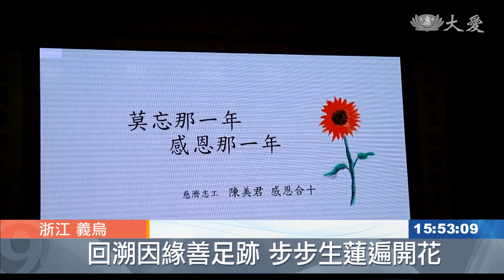有志一同 ！養生烏米粽以誠款待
浙江義烏共修處志工研習，義烏慈濟人為歡迎法親們回家，特地準備了道地的餐點「烏米粽」。

為了製作烏米粽，義烏慈濟志工特地出城採烏梅枝葉，離市區有十多公里遠，還要走上山。

慈濟志工 龔秋仙：「這個葉子摘去包粽子、燒飯都可以，對身體好，是一種純天然的。」

摘採回來的葉子，做成汁液，白米經過一天一夜的浸泡，就成了烏米，相較其它糯米，較不傷胃，如此用心費力，就為了特地來參加共修活動的法親們。

慈濟志工 龔秋仙：「因為家人回家，一年才回家幾次，要包好一點的東西跟家人結緣，讓他們吃得安心一點。」

來自杭州、溫州、紹興、安徽、寧波，五個地區的志工們齊聚一堂，進行研習活動。大家歡迎法親們回家，結緣品，送粽子，也送蘋果，更要把祝福用心繫上。

慈濟志工：「你看這幸福，這是一個鈴噹，這個就講的當幸福來臨的時候，大家都平平安安吉祥如意。」

除了研習活動，台灣的音樂家黃逸樵夫妻兩，同樣在共修處和大家分享他們做慈濟的歡喜，用音樂和靜思語與大家結緣。

慈濟志工 陳美君：「我們有因緣，我們很有福報，可以到世界各地去分享，分享我們的愛。」

也說起，九二一那一年投入賑災，心中的感動，也啟發了大家善心。

志工 梁麗麗：「這條菩薩道是我堅定要走下去的。」

真善美志工 浙江報導